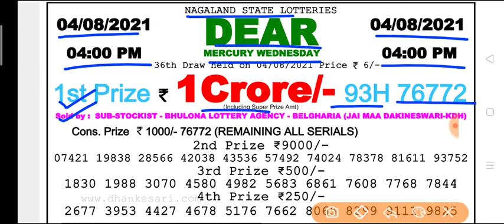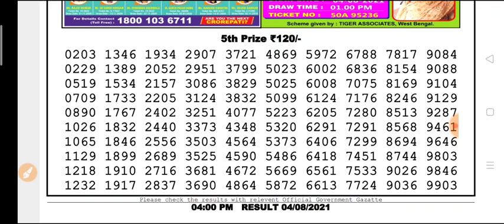🔴 LIVE Day 4 p.m. Dear Nagaland State lottery 04.08.2021 Mercury WednesdayResultToday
Nagaland state lottery Day 4 p.m. 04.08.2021 Mercury Wednesday Day result Today live